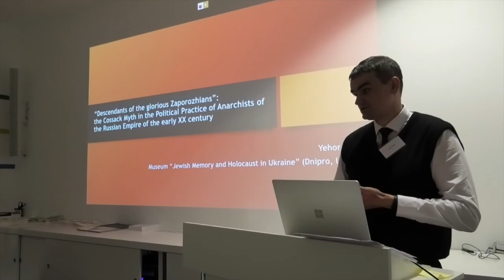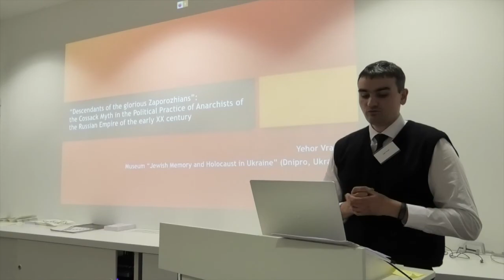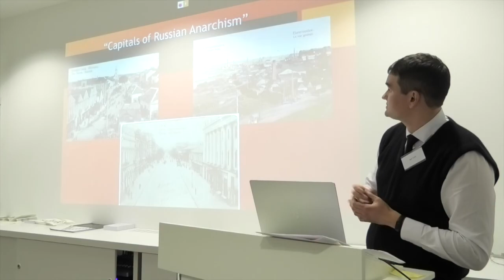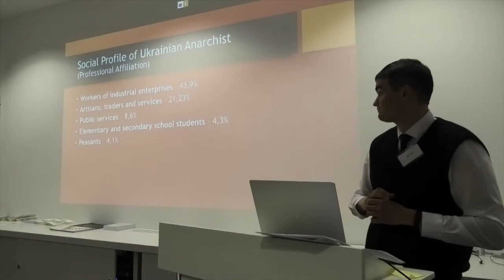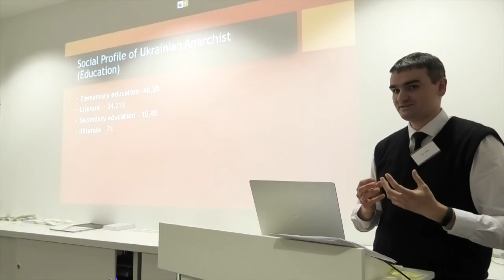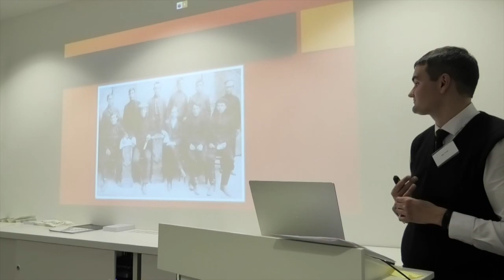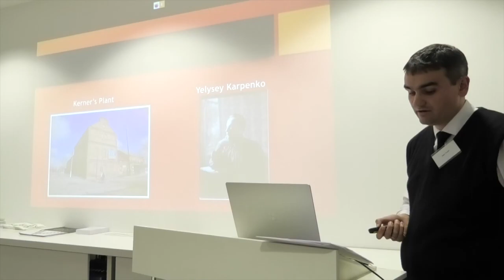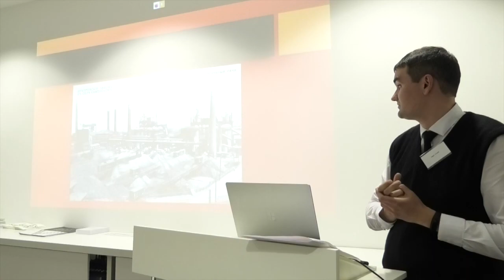Cossack Myth Workshop 2019: Iegor Vradii's Talk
Iegor Vradii (“Tkuma” Ukrainian Institute for Holocaust Studies, Dnipro)

“Descendants of the Glorious Zaporozhians”: The Cossack Myth in the Political Practice of Anarchists of the Russian Empire of the Early XX c.

Commenting the Panel "Different Operators of the “Cossack Myth” in the Beginning of the 20th Century" at the workshop "The “Cossack Myth” in Eastern Europe in the Nineteenth, Twentieth and Twenty-First Centuries" organised by Denys Shatalov at Forum Transregionale Studien Berlin

12 December 2019